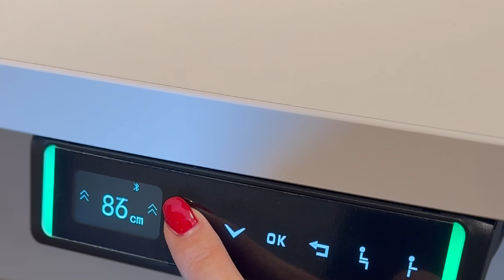Florida 2.0 Elektrisch Höhenverstellbarer Schreibtisch mit 2 Motoren – Modernes Arbeiten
Lerne den Florida 2.0 elektrisch höhenverstellbaren Schreibtisch mit 2 Motoren kennen – die perfekte Lösung für ergonomisches und flexibles Arbeiten! Dieser moderne Schreibtisch ist mit einem stabilen, schwarzen Gestell ausgestattet und ermöglicht eine mühelose Höhenverstellung per Knopfdruck. Die zwei leistungsstarken Motoren sorgen für eine schnelle und leise Anpassung der Tischhöhe, ideal für das Arbeiten im Sitzen und Stehen. Die großzügige Arbeitsfläche bietet ausreichend Platz für Monitore, Laptops und weiteres Arbeitsmaterial. Mit einer Höhe von 63 cm bis 127 cm passt sich der Tisch perfekt deinen Bedürfnissen an und fördert eine gesunde Körperhaltung während des Arbeitens. Perfekt für das Homeoffice oder das Büro!

Technische Daten und Fakten:

 • Modell: Florida 2.0
 • Höhenverstellung: Elektrisch, von 63 cm bis 127 cm
 • Motoren: 2 Motoren für leise und schnelle Höhenanpassung
 • Gestellfarbe wählbar: Schwarz / Silber / Weiß
 • Belastbarkeit: bis zu 100 kg
 • Tischplatte: Großzügige Arbeitsfläche (Plattenmaße variieren je  nach Wahl und Farbe)
 • Bedienung: Elektrisches Bedienfeld für einfache Steuerung
 • Vorteile: Ergonomisch, fördert gesunde Arbeitshaltung, flexibel einstellbar für Sitzen und Stehen

Dieser Schreibtisch ist perfekt für modernes und flexibles Arbeiten im Homeoffice oder Büro geeignet. Lass dich von der Kombination aus Stil, Funktionalität und Ergonomie überzeugen!